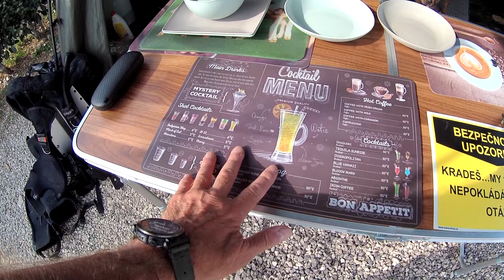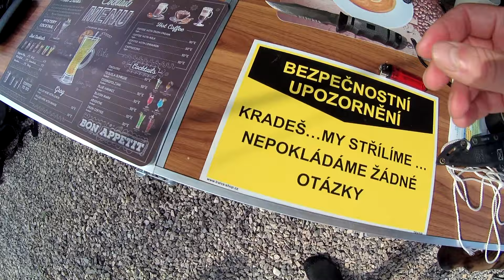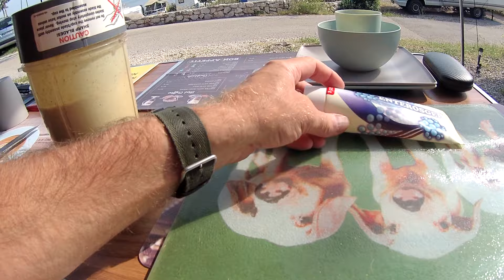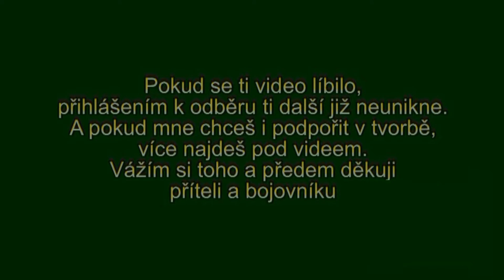RYCHLOST- ENERGIE- ZDRAVÍ - PŘÍPRAVA STRAVY NEJEN PRO BOJOVNÍKY